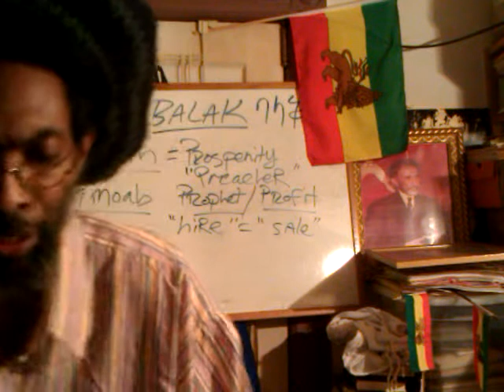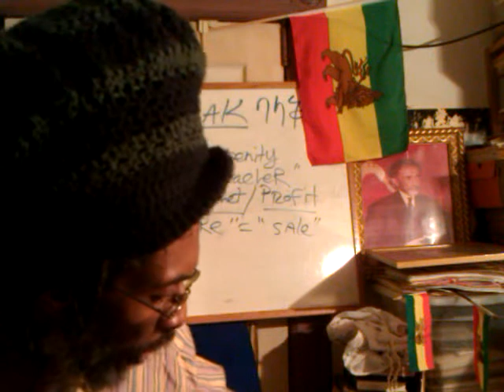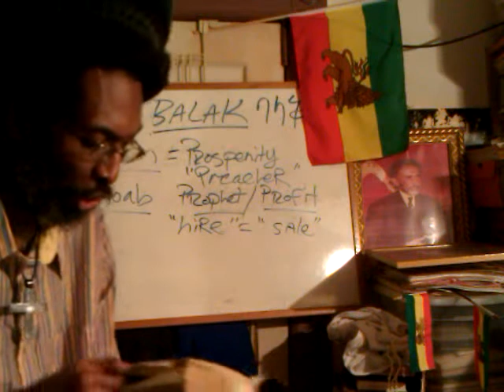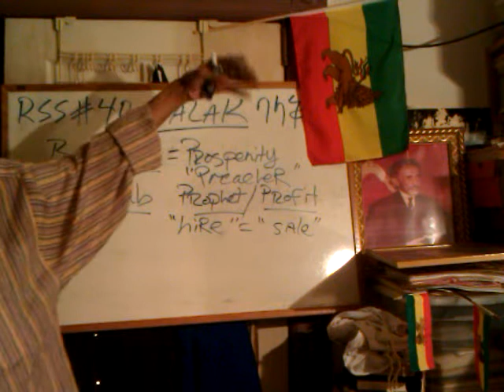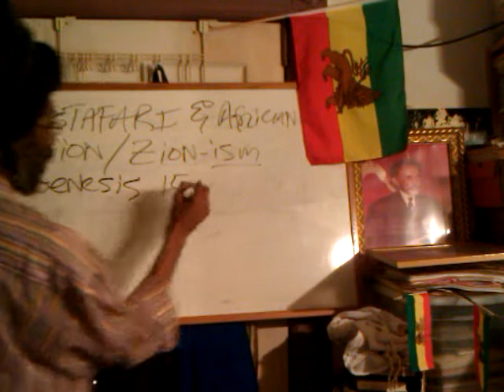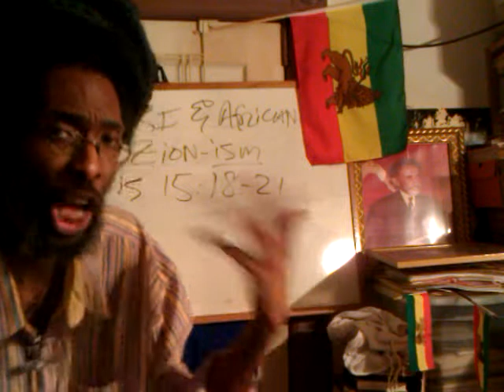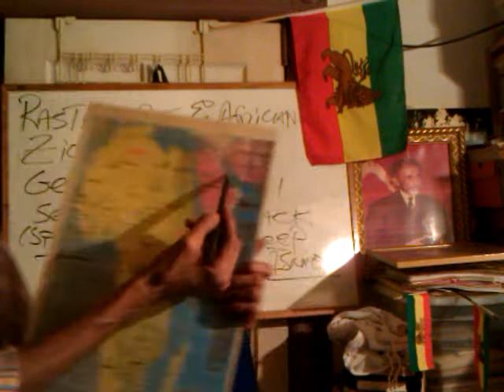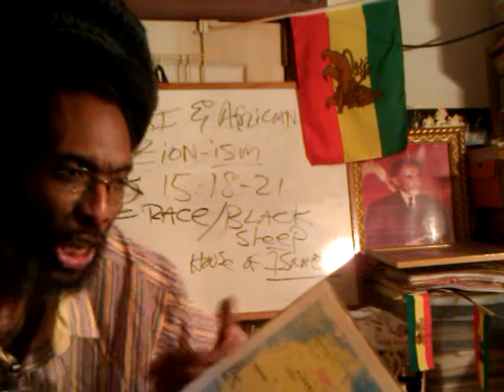Are REAL Rastafarians, ZIONISTS? Genesis 15:18 & Original Land Grant to BLACK ISRAEL pt1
Are REAL Rastafarians, ZIONISTS? Genesis 15:18 & Original Land Grant to BLACK ISRAEL pt1 by Ras Iadonis Tafari (Wendim Yadon)

Jah "Rastafari Movement (Religion)" Zionists African Zion "Haile Selassie I" Hebrew Torah Ethiopian-Hebrews "Black Jews" Ethiopia Shashamane Rastafarians Land Grant Amharic Bible Beta Israel "Falashas of the West" Africa "Afro-Israelites" lost sheep Lemba "Beta Israel (Ethnicity)" Abraham "Black Assyrian" 400 years slavery North American diaspora Willie Lynch QE2 visit jamestown, virginia